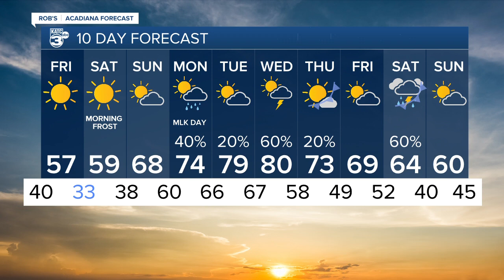Rob's Weather Forecast Part 2 10pm 01-12-23